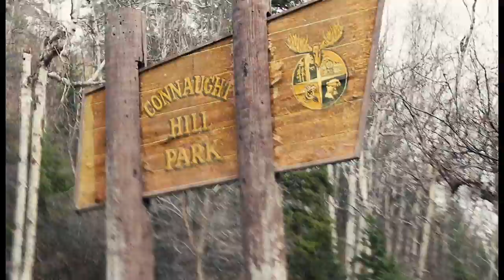Connaught Hill Park Opens Tomorrow!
We can't wait for Connaught Hill Park to open tomorrow!